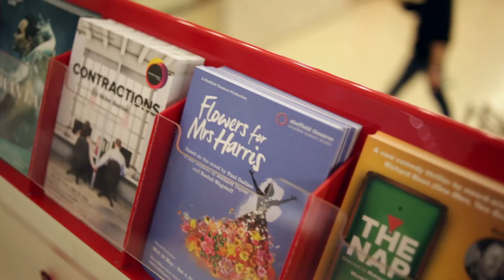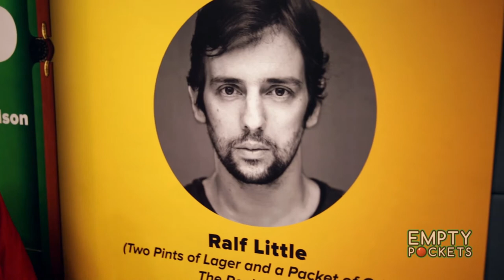Empty Pockets visit The Nap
Low on funds and low on know-how, the Empty Pockets team take their first steps into the world of snooker. Before their bumbling antics are unleashed onto the World Snooker Championships, they first attend a play about snooker - Richard Bean's 'The Nap'.

They talk to some of the backstage staff before the production breaks off, attempt to get some big name interviews and give their post-match thoughts.